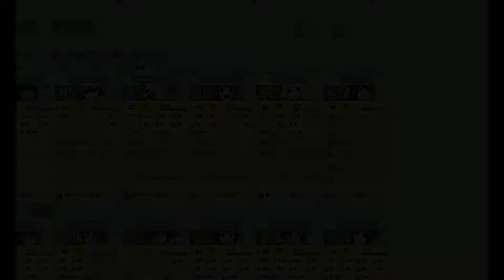Kantai Collection Event Simulator [Fall 2014 E-3 Normal] Pre Final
Seems simple enough, node and boss support are pretty unnecessary here for clearing.